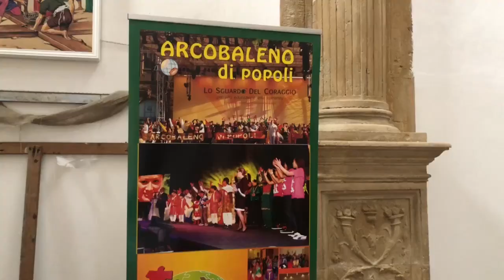Padre Sergio Natoli, funerali in cattedrale per il padre dei poveri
Padre Sergio Natoli ha speso la sua vita per i poveri, riusciva a riunire tutti i popoli, era un uomo di Dio, instancabile la sua attività pastorale.